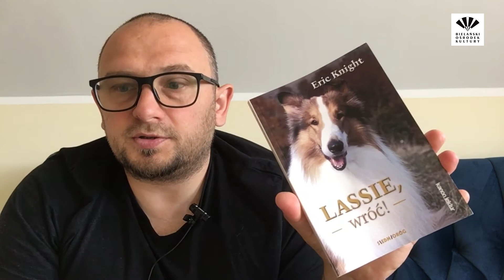Ivo Vuco - Lektury szkolne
📖‼️Zapraszamy na kolejne spotkanie z Ivo Vuco z serii książkowej‼️
🧷Tym razem zagłębimy się w... lektury szkolne!

📌A w filmie usłyszymy:
👉Krótkie omówienie
👉Lektury z opracowaniami
👉Gdzie kupować najtaniej
👉Jak wypożyczać, nie wychodząc z domu
👉Zdradliwe ekranizacje